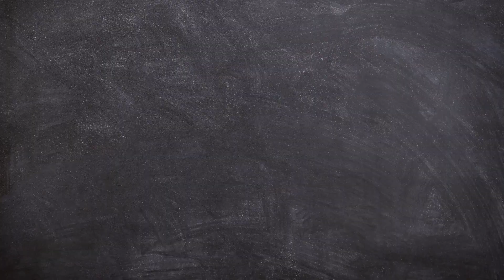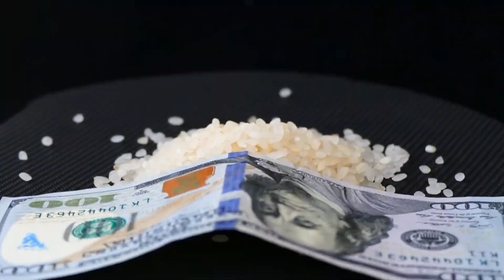IMPACTO De La Inflación En La Vivienda| Lo Que Los Compradores y Vendedores Deben Saber AHORA MISMO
Holaaaaa! y Bienvenido ! En este video hablaremos sobre el IMPACTO De La Inflación En La Vivienda| Lo Que Los Compradores y Vendedores Deben Saber AHORA MISMO.

La inflación es un tema muy caliente en este momento, y por una buena razón: en el 2021 observamos cómo la tasa de inflación anual subió drásticamente. Algo que no se veía desde 1990.

La inflación está influyendo notablemente en el mercado inmobiliario, los precios de las viviendas aumentan al compás con el tamaño de la economía.

Quédate hasta el final de este video que resulta interesante saber qué pasará este año que acabamos de comenzar.

⏱MARCA DE CONTENIDO⏱

00:00 Introducción
01:58 ¿Cuál es el impacto de la inflación en la vivienda?
02:57 ¿Qué es la inflación y qué la causa?
04:04 ¿Qué contribuye a la inflación en la actualidad?
05:19 ¿Cómo afecta la inflación a los precios de la vivienda?
06:49 ¿Qué significa la inflación para los compradores y vendedores de viviendas?
08:32 ¿Cuánto durará la inflación?

VER A CONTINUACIÓN:
¿Será El 2022 Un Año Bueno [O Más Fácil] Para Comprar Una Casa En Los Estados Unidos?

VEN A DECIRME : "HOLA" !

PENNSYLVANIA, NEW JERSEY, FLORIDA.

Somos Prestamistas Hipotecarios.
NO somos Agentes inmobiliarios.

CÓMO APOYARME?

Asi podre continuar brindándote educacion financiera gratuita cada semana !
Compartiendo mis consejos de bienes raices y prestamos hipotecarios puede ayudarte a tener conocimiento más rápido de lo que creías posible.

Este material se ha distribuido únicamente con fines informativos y educativos, y no pretende ser un consejo de inversión, legal, contable o fiscal. Invertir implica riesgo.

NUEVAMENTE BIENVENIDOS !